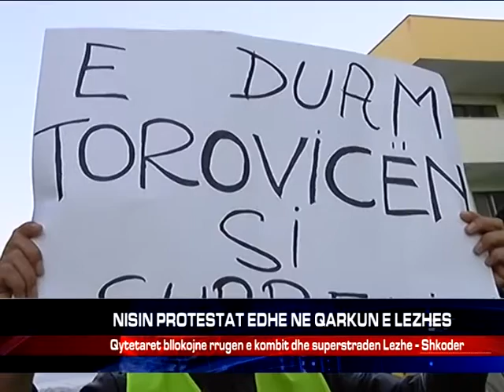NISIN PROTESTAT EDHE NE QARKUN E LEZHES